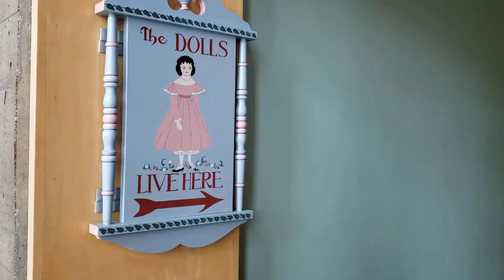Channel Concerns, Dreading the Month, Finding the Silver Linings || February 2022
February was not a month I was looking forward to. I tried to make the most of it anyway. How did your month go?

Hollabec ❤